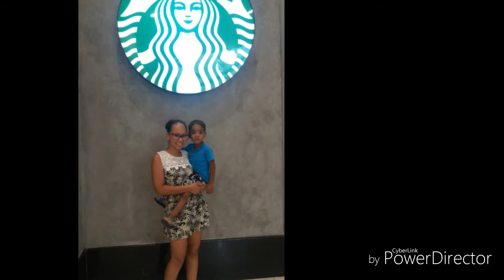Andei de hoverboard no shopping !